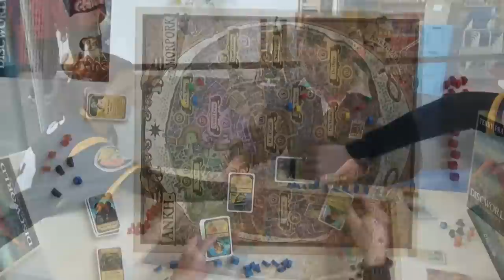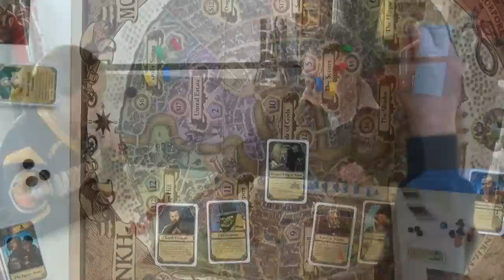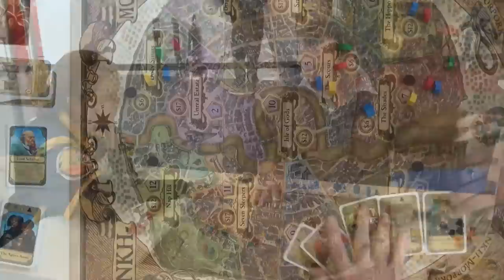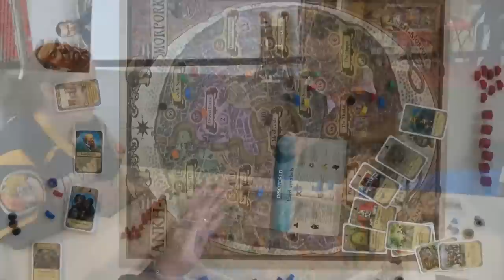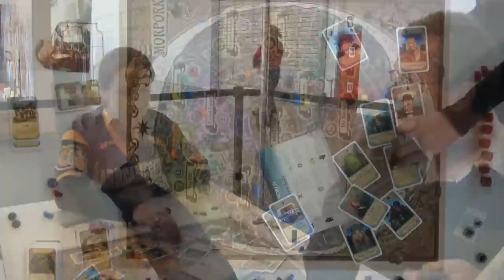Discworld: Ankh-Morpork - BoardGameGeek Booth - Essen Spiel 2011